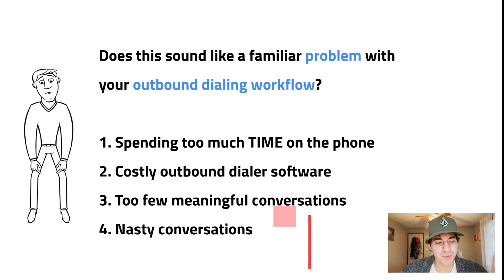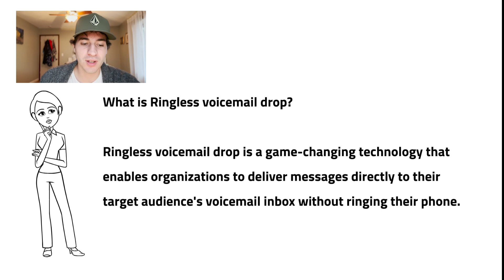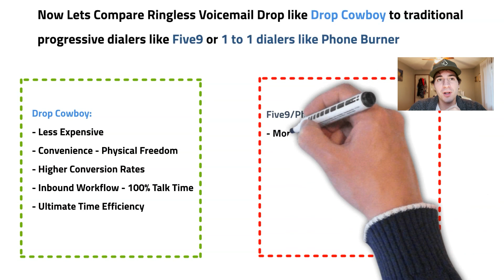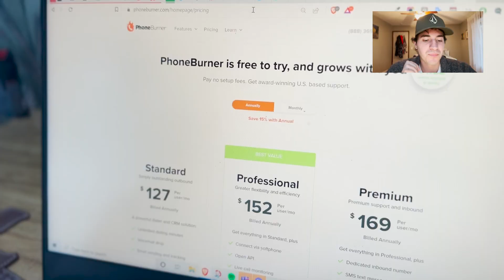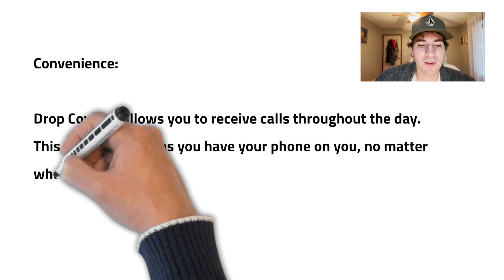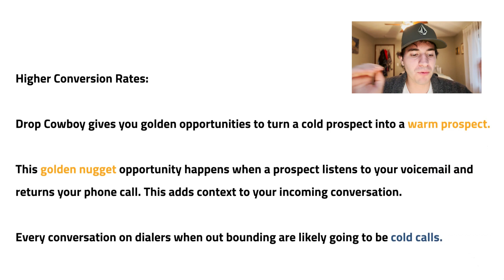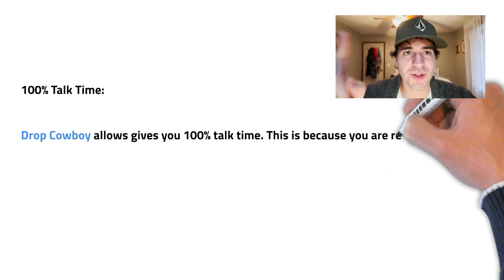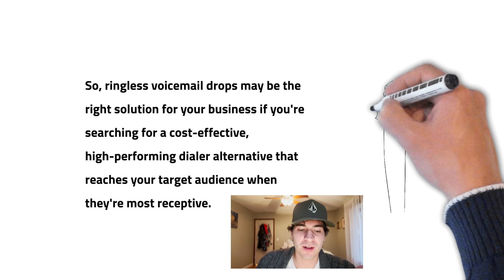Comparing Ringless Voicemail Drops VS Phone Burner and Other Dialer Software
We'll compare ringless voicemail drops and phone burner dialer software in this video. We'll go through what they are, how they function, the benefits and drawbacks of each, and which one may be better for your marketing needs. By the end of this video, you'll have a better grasp of both of these software solutions and be able to make the best selection for your company. So get ready to learn about ringless voicemail drops vs phone burner and dialer software.